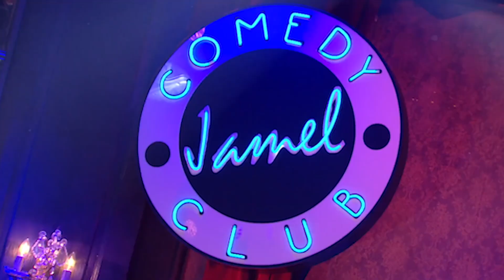FREDERIC CHAU - JAMEL COMEDY CLUB - SAISON 3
Créé par Jamel Debbouze, le Jamel Comedy Club est LA référence du stand up parisien. Une pépinière de talents qui met en lumière une nouvelle génération d’humoristes.